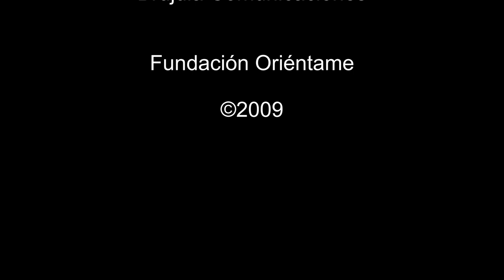El dilema de Margarita - Capítulo uno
Margarita estudia décimo grado, está muy enamorada de Joaquín seis años mayor que ella, y a sus 17 años está cerca de tomar sus primeras decisiones como adulta.

En cualquier lugar de Colombia está la Loma de las Aguas, un barrio de calles empinadas y de mujeres tenaces que trabajan, luchan, sufren y aman. Un lugar donde ellas, al conocer sus derechos, rompen los temores para hacer brillar Una Luz al amanecer.

Una luz al amanecer es una herramienta metodológica con base en historias de vida; permite producir conocimiento a partir del debate, la reflexión y la revisión de ideas preconcebidas.

Especialmente útil en el trabajo con grupos, este material busca contribuir a crear conciencia y posición sensible sobre cómo factores culturales, socioeconómicos, o políticos, pueden influir en la capacidad para tomar  decisiones sexuales y reproductivas.

CRÉDITOS

Producción general
Brújula Comunicaciones

Producción ejecutiva
Viva la ciudadanía

Libretos y dirección
Janneth Pacheco

José Miguel Huertas

Música original
Juan Pablo Carrascal

Edición y mezcla
Crear sonido

Montaje y narración
Angélica Hernández

Alberto Montero
Hilda Demner
Flor Marina López
Don Gellver de Currea
Luz Myriam Villate
Andrés Palacio
Francisco Ramos
Sandra Moya
Diana Rodríguez
Rene Durán
Anderson Balsero
Arisneyda Osorio
Hernán Giraldo
Mónica Oyuela

Y la actuación especial de
Margalida Castro
Julio Medina
Waldo Urrego